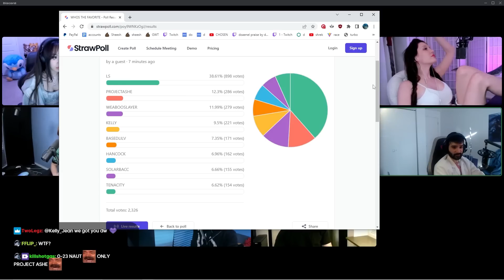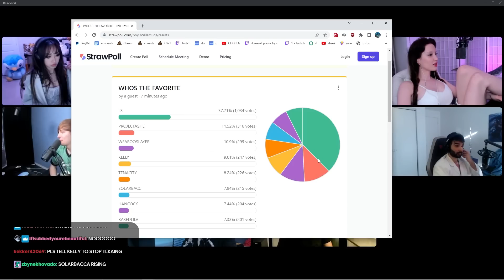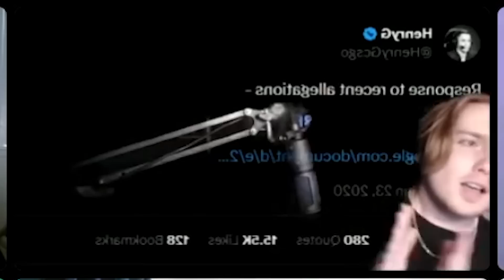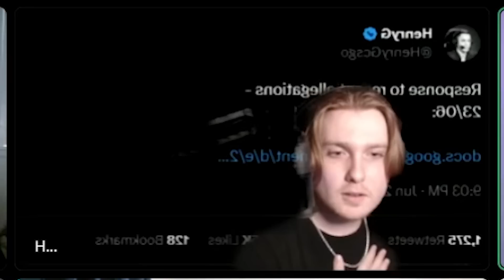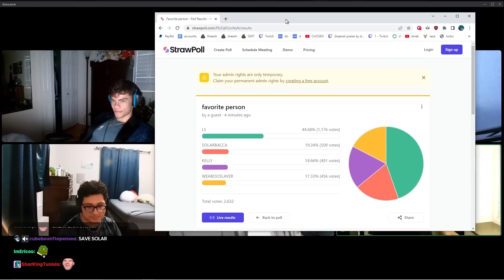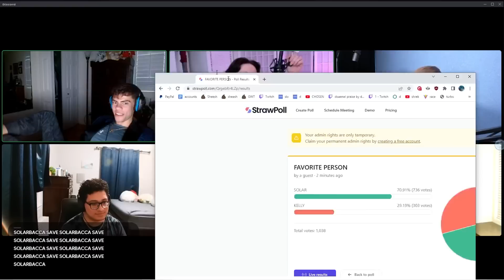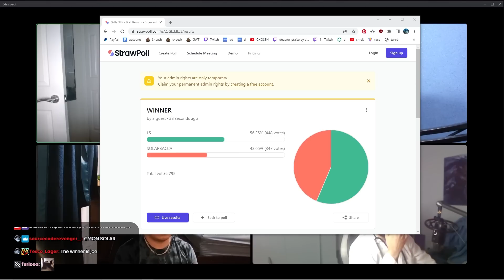"You Have 0 Personality" - TALKSHOW TURNED INTO DRAMA FEST (The Diagnosis: Episode 2)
Video Content
0:00 introduction
9:14 round #1
34:47 round #2
51:45 round #3
1:13:09 round #4
1:37:30 round #5
2:01:20 round #6
2:10:22 afterthoughts